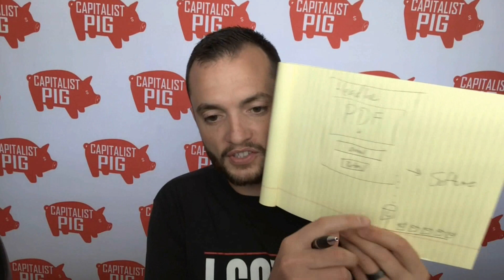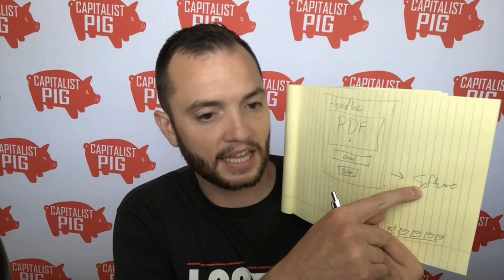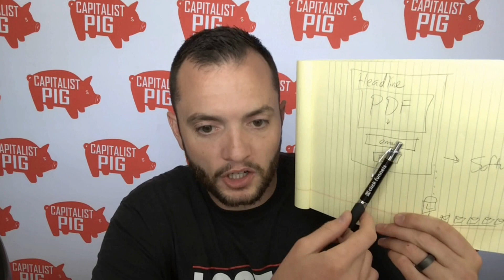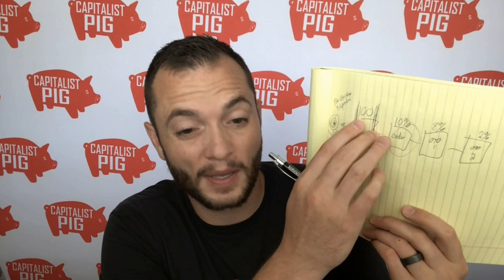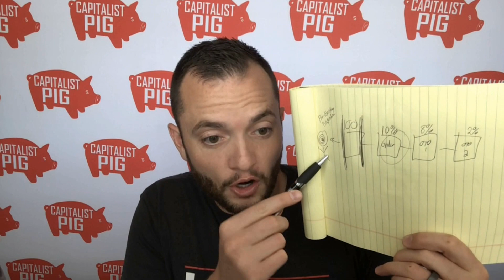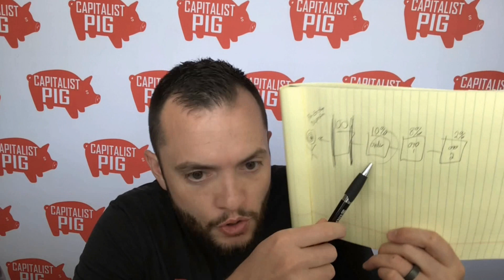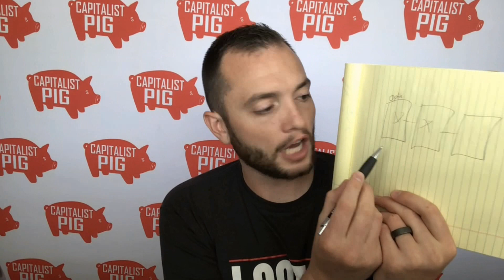Optins vs Leads - Episode 270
Want to figure out what the market wants to buy and how you should sell it to them?

Just cause you have a big list, doesn't mean you have big leads. Here's how I turn optins into leads.